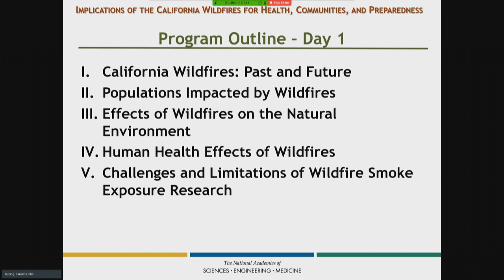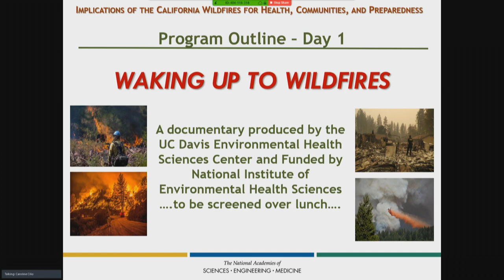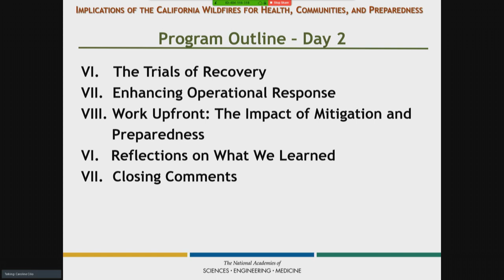6/4/2019 - Session I: Introduction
California Wildfires: Past and Future

Kenneth W. Kizer, M.D., M.P.H.
Founding Director, Institute for Population Health Improvement
Distinguished Professor, School of Medicine and the Betty Irene Moore
School of Nursing, University of California, Davis